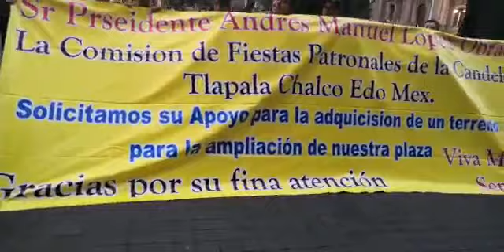MARIACHIS PIDEN QUE LES AMPLÍEN PLAZA PARA QUE PUEDAN TRABAJAR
Unos integrantes del Mariachi de Tlapala, Chalco en el Estado de México llevaron serenata a Palacio Nacional para pedir apoyo con tal de que les amplíen la plaza para que puedan trabajar